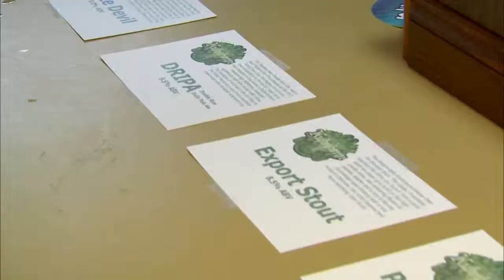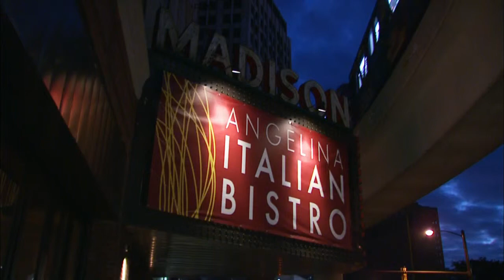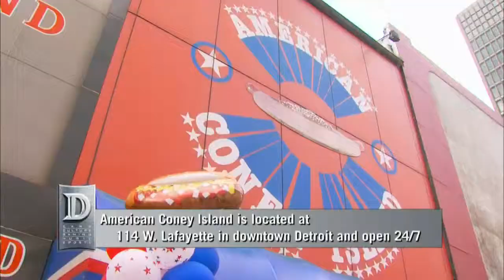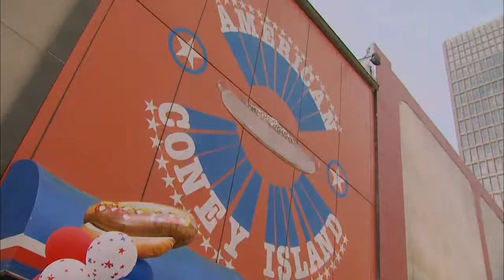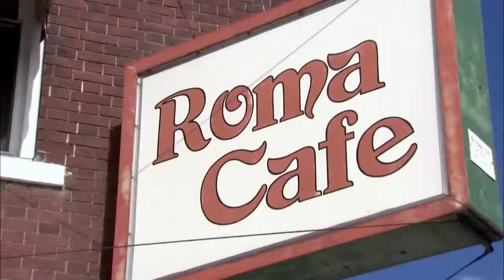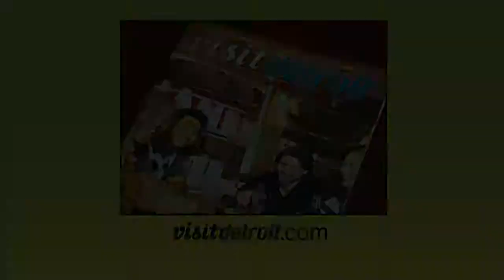Discover the 'D' - Episode 1210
Air date: 7/21/15. Coming up, we get ready for a fun night at the Glass Academy's annual "Hot Glass, Cold Beer" Night, we visit Angelina Italian Bistro for some delicious italian right in the heart of downtown Detroit, and then we get messy at a Coney Dog eating competition. Episode 1210.